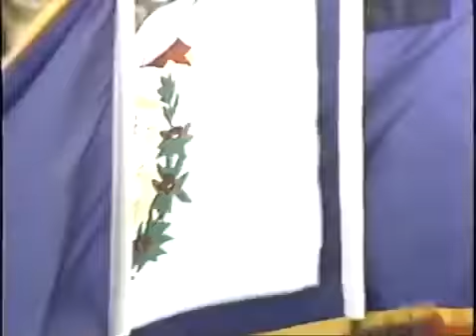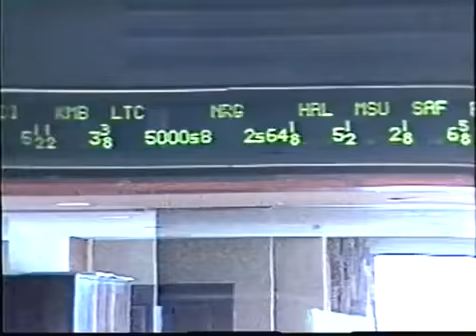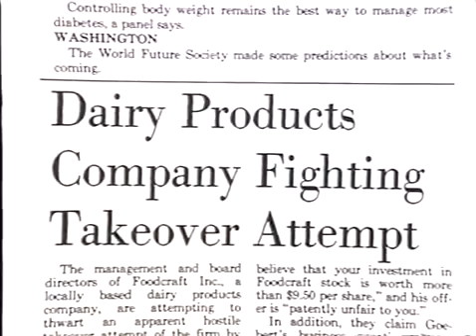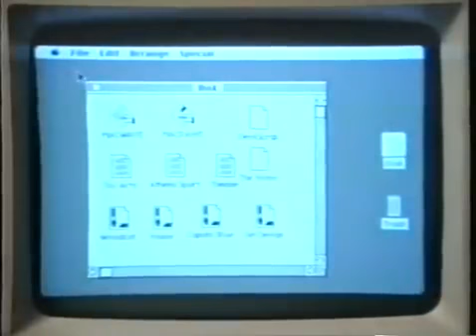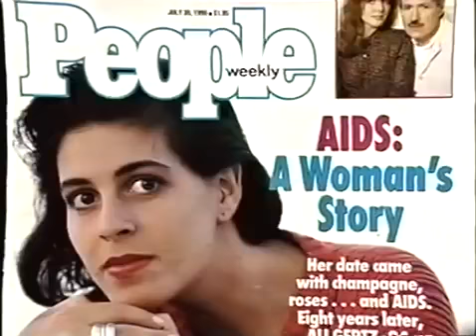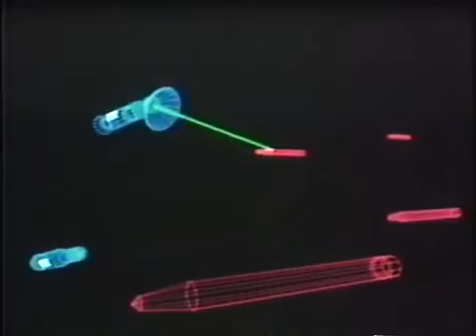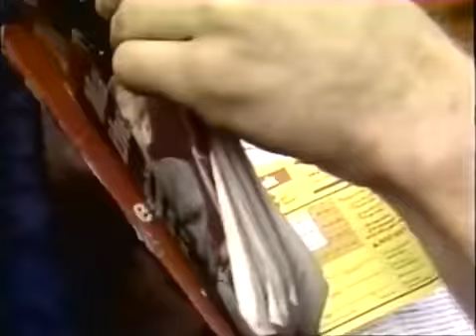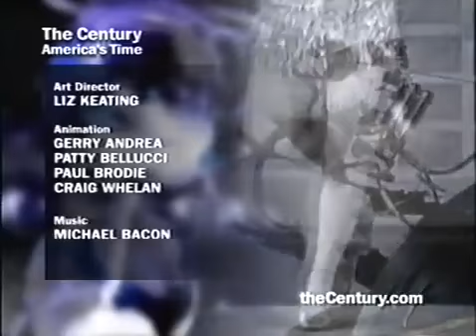The Century America's Time 1981 1989 A New World